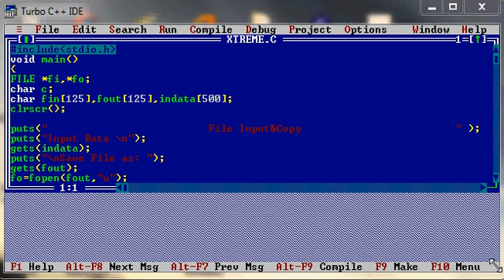Program in C to write data to a file and copy the created file to new location